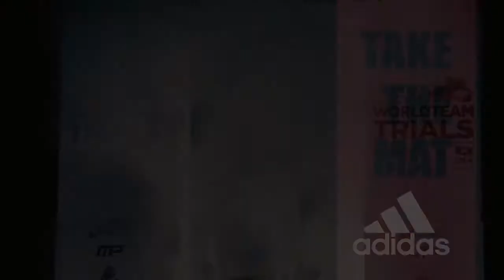Global Wrestling News - August 25, 2017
Global Wrestling News - August 25, 2019